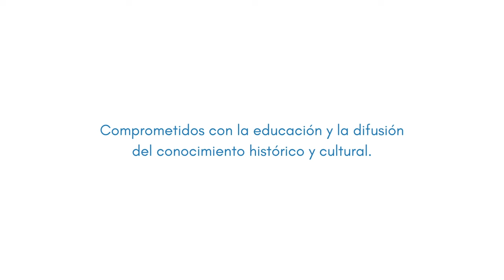Congreso de Panamá - ¿El FRACASO de BOLÍVAR?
El Congreso Anfictiónico de Panamá, impulsado por Simón Bolívar, pretendía unir a las naciones de la América Hispánica para defender su independencia y soberanía ante las amenazas europeas y estadounidenses. Sin embargo, caudillos locales como Santander y potencias extranjeras como Inglaterra saboteaban sus esfuerzos, buscando dividir y dominar la región.